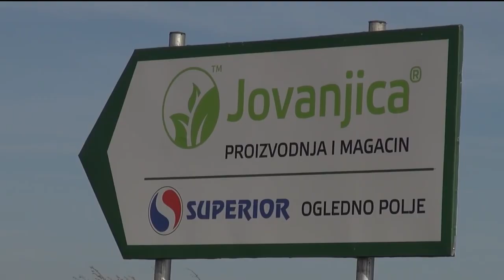Srđan Nogo – Jovanjica je državni projekat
Afera ,,Jovanjica 1’’ nije onakva kakvom nam je predstavljaju, doneće se zakon kojim se legalizuje marihuana i samim tim se postupak obustavlja i niko neće biti osuđen rekao je bivši poslanik Srđan Nogo odgovarajući na pitanje kakav ishod suđenja očekuje u pomenutom postupku.